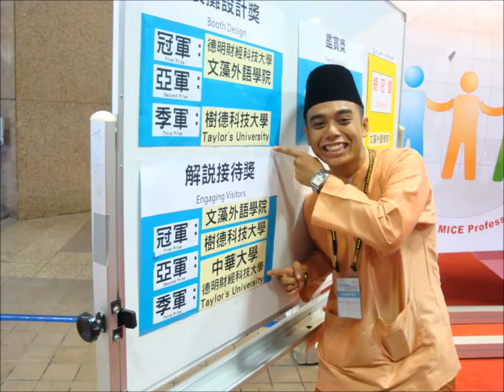2012 Exco Taiwan - Taylor's University (AimCulture)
Portable Green Exhibition Booth, made of eco-friendly material/Re-board.